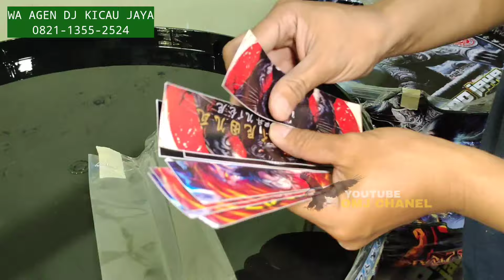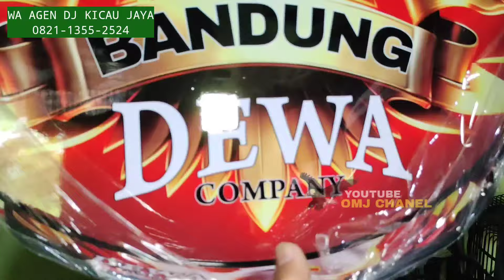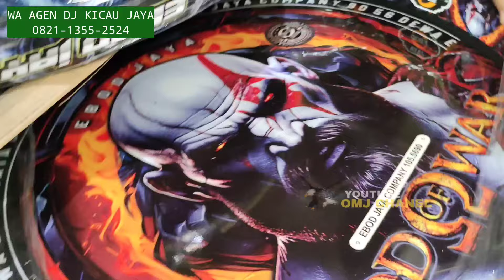PALING MURAH ! PVC NO 2 CUMA 450RB AN LOH PROMO BESAR-BESARAN BUKAN DI PASAR BURUNG PRAMUKA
Harga Sangkar burung Ebod jaya/kandang burung murah terbaru DJ kicau Jaya tambun Bekasi Jawa Barat

AGEN DJ KICAU JAYA
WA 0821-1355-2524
Jl. KH. Abu Bakar No.36, Setiadarma, Kec. Tambun Sel., Kabupaten Bekasi, Jawa Barat 17510

JUAL VITAMIN BURUNG ASLI WACHSEN DAN PAKAN BURUNG MURAH ORIGINAL KUALITAS👇
Produk - produk Wachsen Indonesia dapat anda beli di :

untuk kios dan peternak yang mau di liput